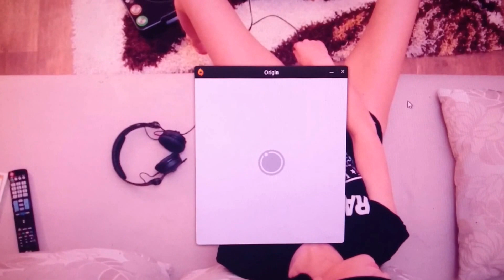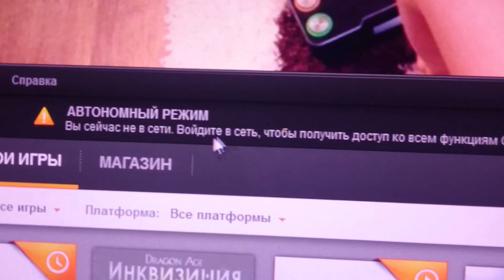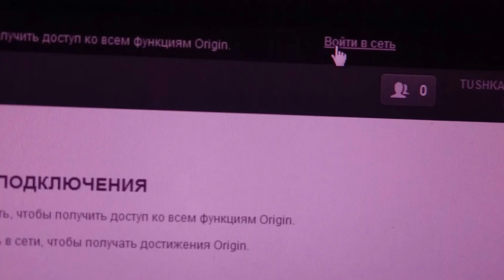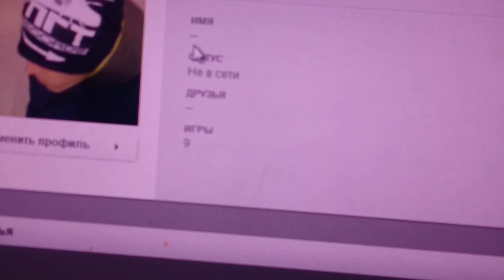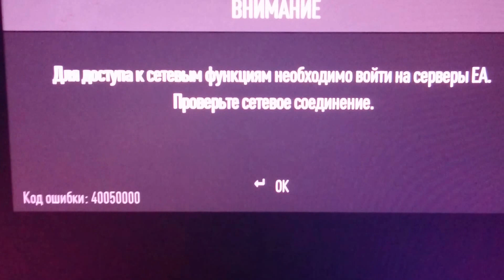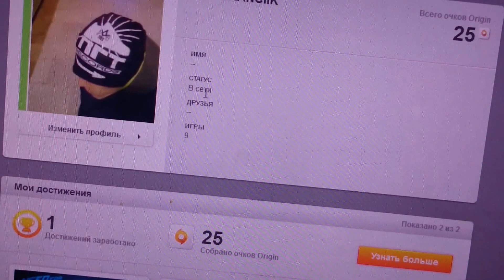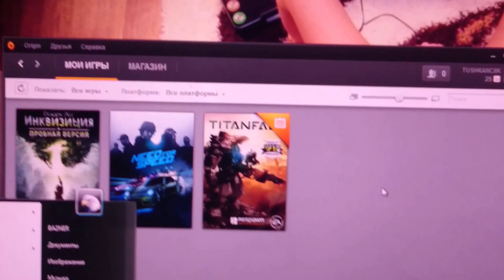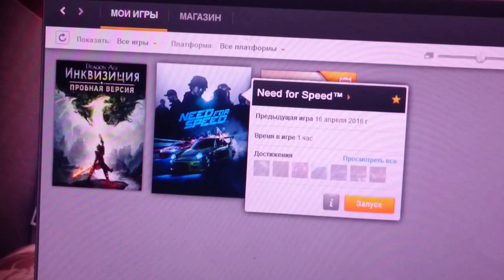(ПОМОГИТЕ!!!)-Need for Speed 2016 PC не запускается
Помогите ПОЖАЛУЙСТА кто может. Купил Need for Speed 2016 PC в Origin а он не работает код ошибки 40050000 показывает. Искал в интернете как это решить, нашол много решений, как начал про бывать одну за одно не помогает, просил помощи в интернете не кто толком помочь не смог. ОБИДНО! вот как смог так и записал видео со своей проблемой. КТО ПОСМОТРЕЛ МАЮ ПРОБЛЕМ,ПРОШУ ПОЖАЛУЙСТА ПОМОГИТЕ РЕШИТЬ ПРОБЛЕМУ В Need for Speed 2016 PC КОД ОЩИБКИ 40050000